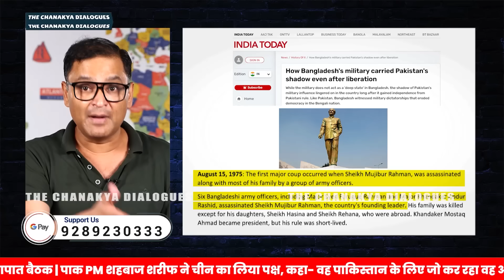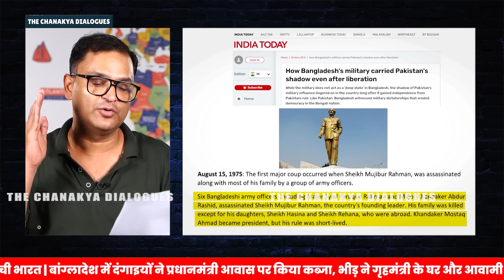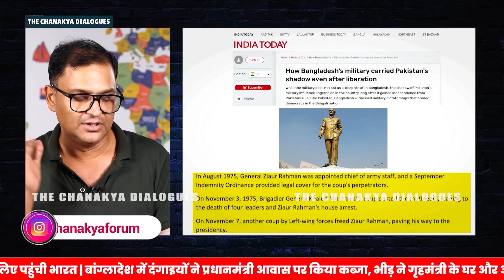General Waker-Uz-Zaman takes over Bangladesh, Sheikh Hasina flees to India | Major Gaurav Arya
There has been a military coup in Bangladesh. General Waker-Uz-Zaman gave this message through his speech. Prime Minister Sheikh Hasina left the country and thousands of protesters took over Gono Bhaban. In today's video of The Chanakya Dialogues, Major Gaurav Arya tells what is the real conspiracy behind this entire incident? Major has also mentioned China's angle in this.